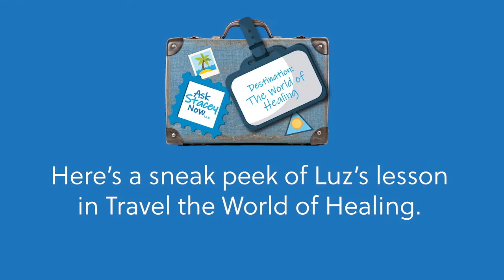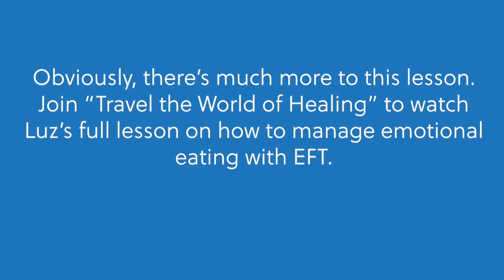Sneak Peek EFT with Luz Chacon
Enjoy this sneak peek of Luz! Luz Chacon, one of our "Travel the World of Healing" experts, helps people who struggle with stress. She works with them to release emotional blocks and limiting beliefs. She specializes in Emotional Freedom Techniques/EFT/Tapping. This modality is a clinically proven stress reduction technique within the realm of energy healing or energy psychology. It combines both eastern practices and modern psychology by using your own hands to tap acupuncture points or acupressure points within the Meridian system.

Where in the world is Stacey?

Stacey’s Blog Has Got It Goin’ On!

Learn all about Stacey's worldwide healing program, Travel the World of Healing™